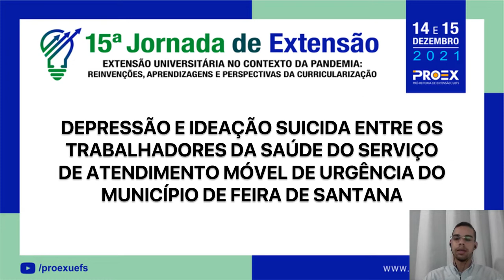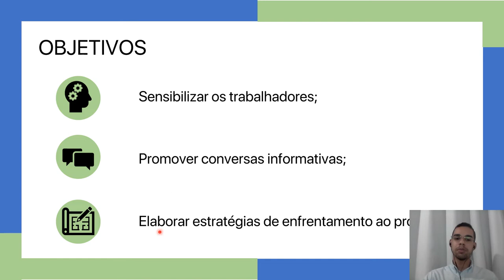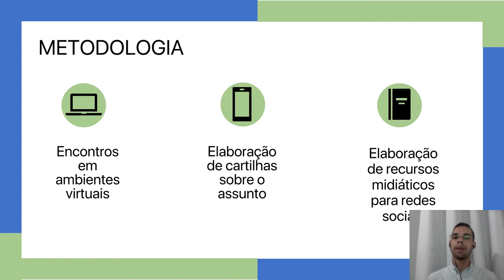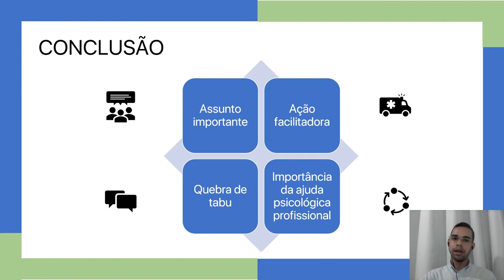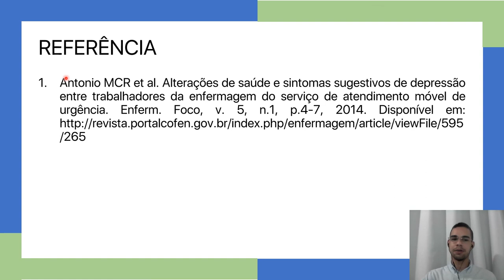15ª JORNADA DE EXTENSÃO: EXIBIÇÃO DE VÍDEO - ÁREA "SAÚDE"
Plano de Trabalho do acadêmico Wenderson Santana desenvolvido no SAMU do município de Feira de Santana. Os trabalhadores do Serviço foram sensibilizados sobre assuntos como depressão, ideação suicida e suicídio.